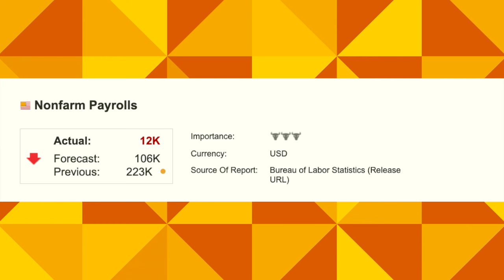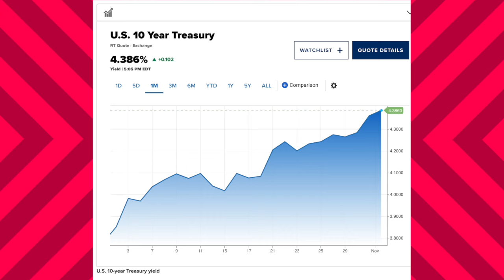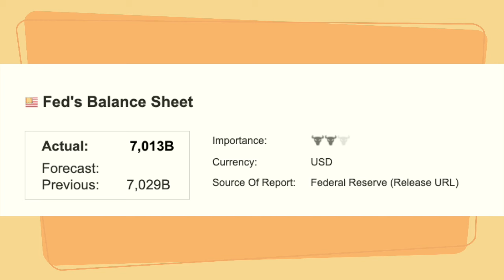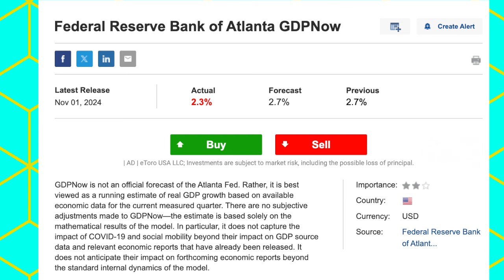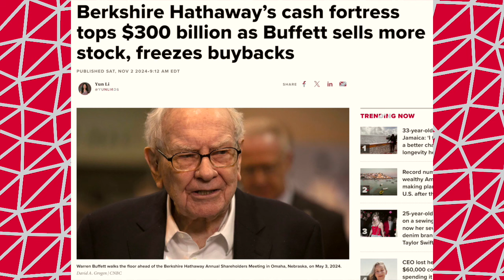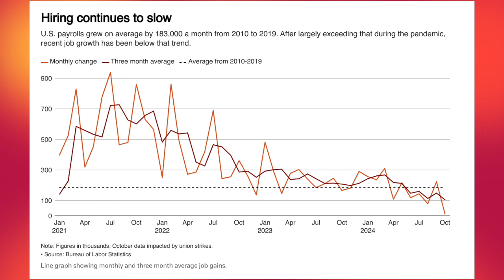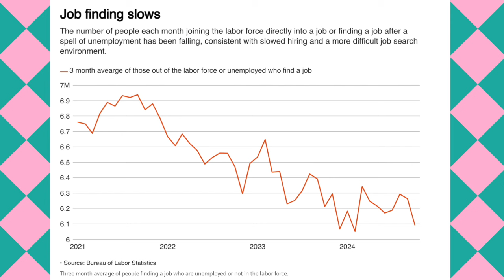SOMETHING WRONG WITH STOCKS! Nonfarm payrolls and longer term interest rates sending warnings!!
The extreme decrease in nonfarm payrolls jobs and the simultaneous increase in longer term interest rates are sending warning signs that it behooves investors not to ignore!